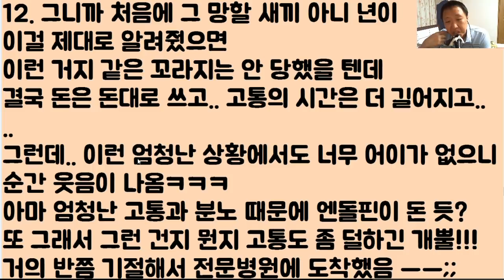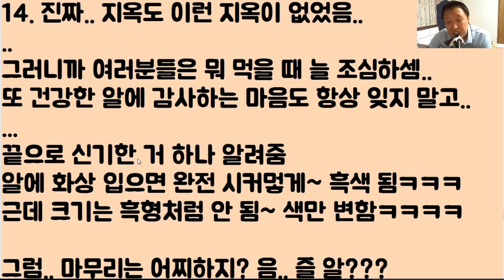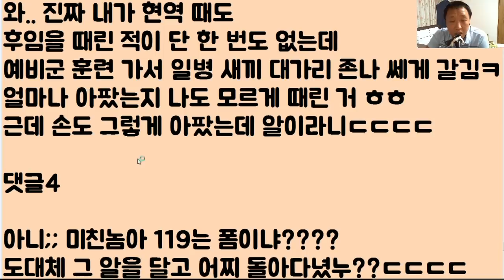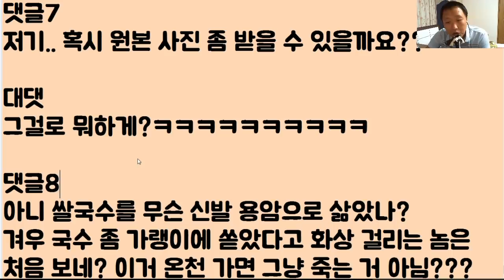[이런 미친ㅋㅋㅋㅋㅠㅠ] 제가 오늘 화상을 입었습니다..근데 위치가 완전 개 시궁창.. 그러니까 알이 홀라당 다 탔는데.. 죽고 싶..ㅠㅠ